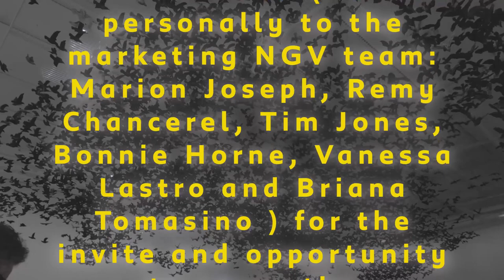NGV Melbourne Winter Masterpieces: Terracotta Warriors & Cai Guo-Qiang 2019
National Gallery Of Victoria / NGV  Melbourne Winter Masterpieces series: Terracotta Warriors & Cai Guo-Qiang from May 25 2019
FILMING AND EDITING: P.D.

Bohemian Rhapsody Weekly Magazine expresses its special thanks for the managers and organisers of the exhibition (and personally to the marketing NGV team: Marion Joseph, Remy Chancerel, Tim Jones, Bonnie Horne, Vanessa Lastro and Briana Tomasino ) for the invite and opportunity to cover the exhibition as well as to P.D. for his fabulous vision